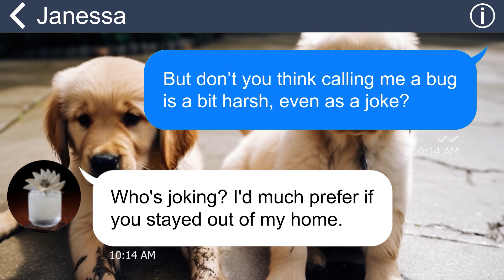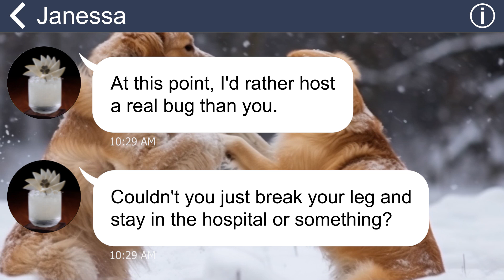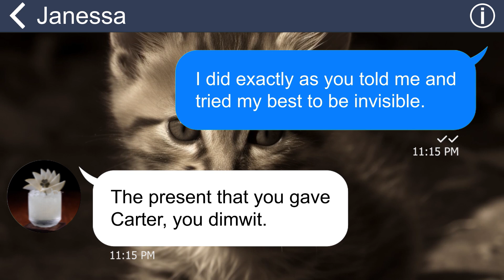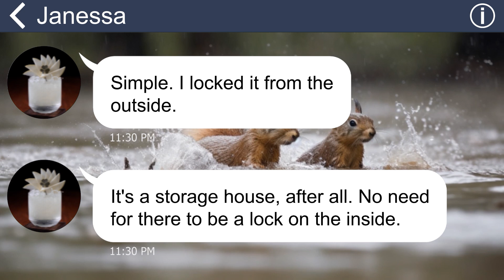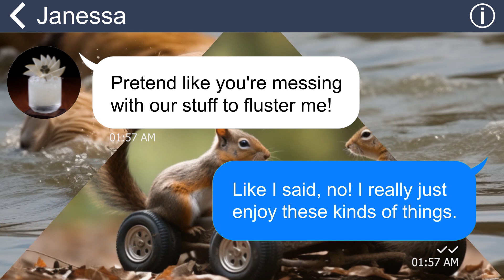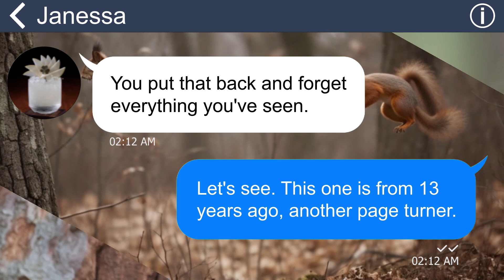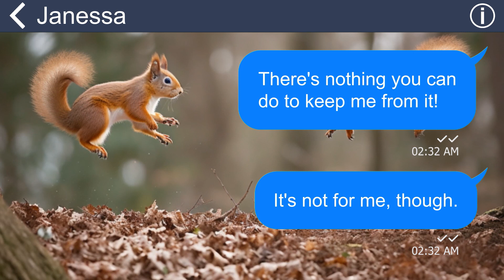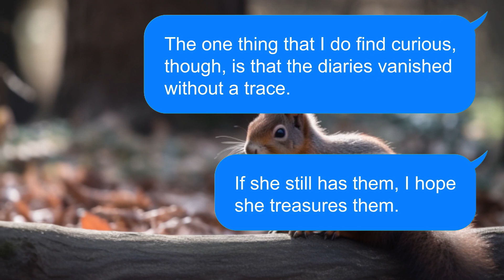[Apple] MIL locks me in a freezing shack to punish me for “seducing her man”. Then I'm shocked when…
Summary:
I married Martin a year ago. We had a normal married life. But his mom, Janessa, hates me as the woman who took her son. She shows her hostility at every turn. I want to get along and have peace. But she won't listen or change her mind. I want to tell Martin, but he works too hard and I don't want to bother him. So I keep it to myself. Then one day we visited her. She did something unbelievable.